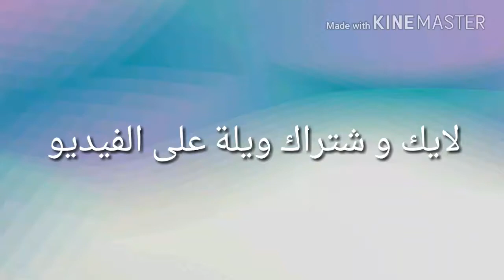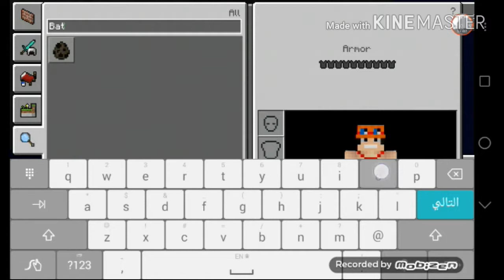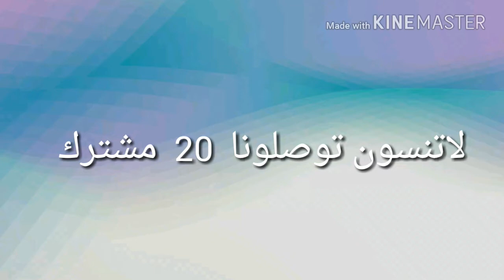ماين كرافت اجمل كستم ماب لعبتة في حياتي؟